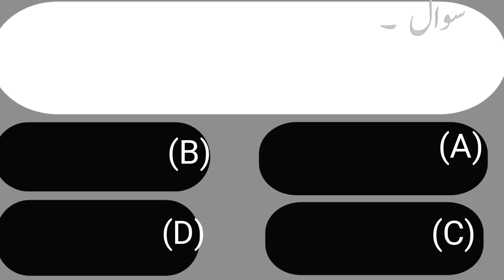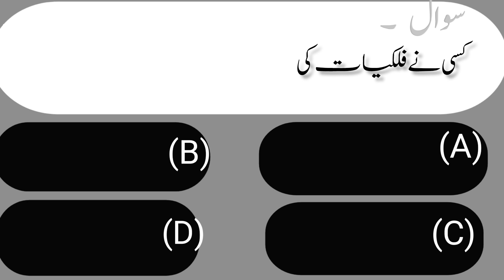New GK Questions | Quiz Questions | Islamic Sawal Jawavb.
New GK Quiz Questions |  Quiz Questions | Islamic Sawal Jawavb.

General Knowledge Islamic Quiz in Urdu Islamic knowledge Islamic urdu General Knowledge Quiz
 Quiz
 Riddles
 Urdu Islamic Quiz Urdu Quiz
Urdu general knowledge mcq
 Urdu knowledge
 gk questions and answers
islamic knowledge quiz
 islamic mcq
islamic question islamic quiz knowledge
 urdu gk world
islamic Paheliyan
islamic riddles
islamic question with answers
islamic common sense
islamic Dilchasp maloomat
maloomati Sawal Jawab
islamic information
Paheliyan
paheli
islami Sawal Jawab
islamic Sawalaat
urdu gk
islami maloomat
urdu sawal jawab
islamic sawal
quiz islam
islamic gk questions and answers in hindi
islamic question short
islamic words in urdu
majedar paheliyan urdu mein
100 paheliyan in urdu
paheliyan emoji
Urdu questions answers
islamic riddles and answers in urdu
islamic riddles in urdu
islamic riddles with answers
islamic quiz questions and answers
islamic quiz in urdu
islamic quiz urdu question answer
islamic quiz channel
islamic quiz shorts
islamic Maloomat
islamic questions
Paheliyan